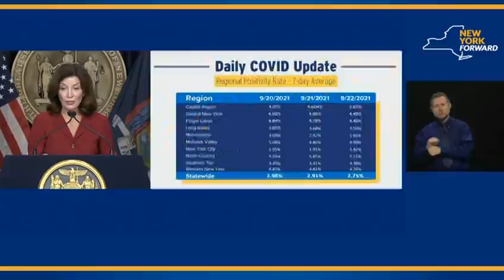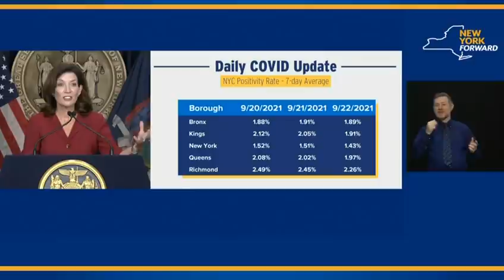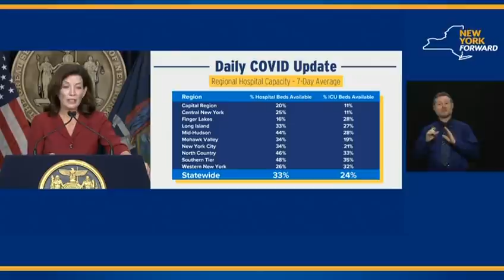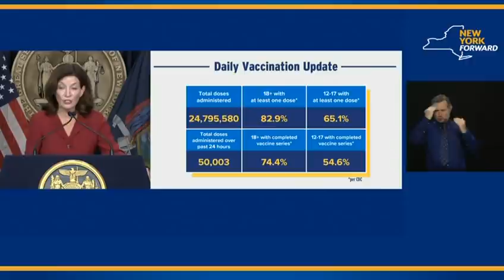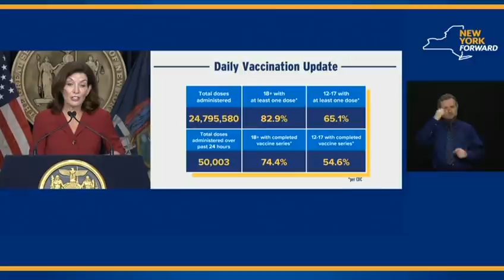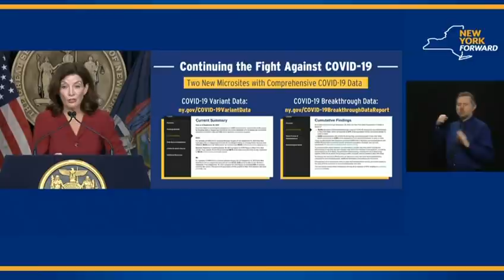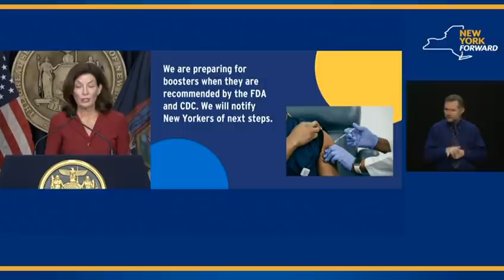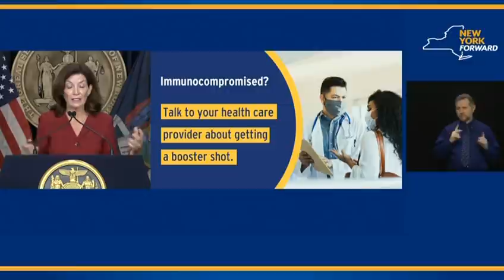JUST IN: Hochul announces the resignation Of Cuomo's Health Commissioner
Gov. Kathy Hochul (D-NY) announced that Dr. Howard Zucker, health commissioner under disgraced former Governor Andrew Cuomo, has resigned.